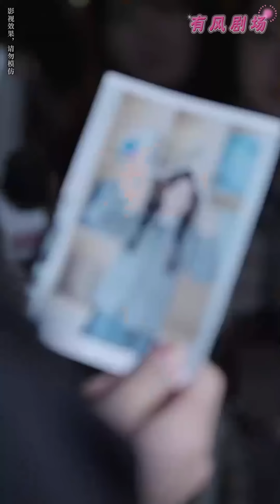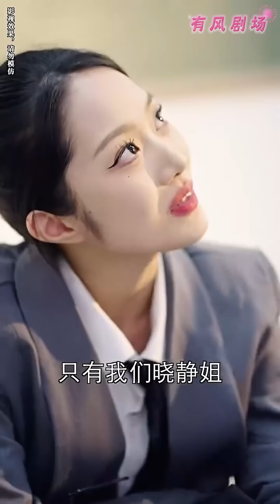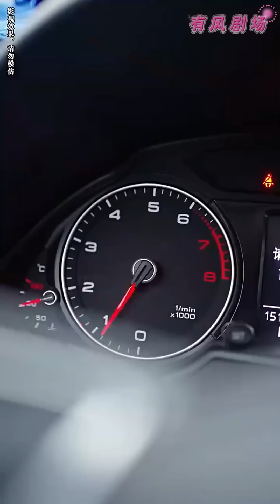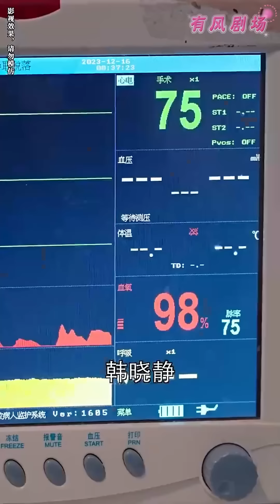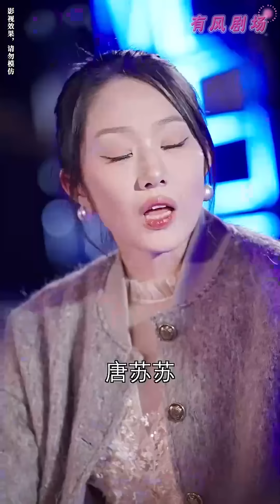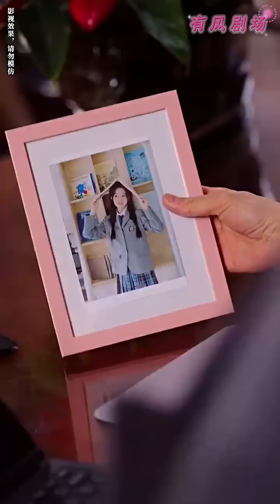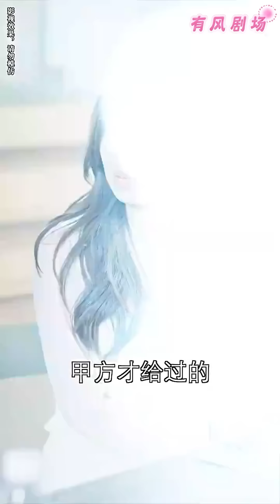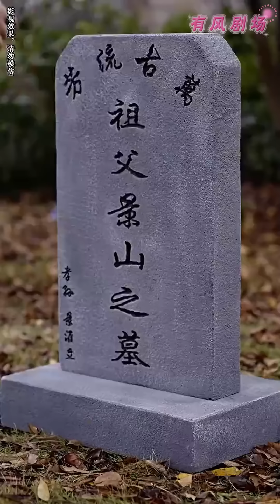[Multi SUB] 为找回20年前走失的妹妹，宠妹狂魔尽买下一座城，有你在便是晴天...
熱門 短劇 推薦
中國 短劇2024